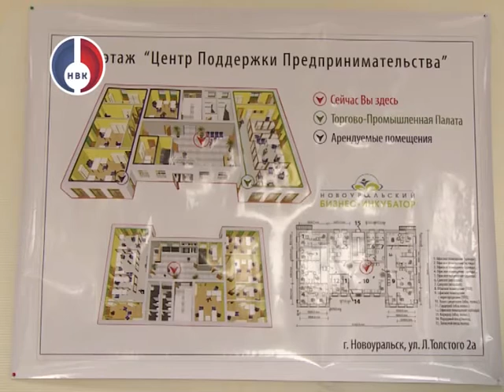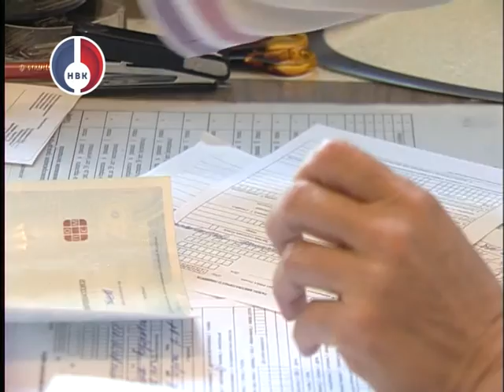"Объектив" от 11 ноября 2015 г.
В Свердловской области принята стратегия социально-экономического развития до 2030 года

Территориальный комитет профсоюза отчитался о проделанной за текущий год работе.

На Урале открыт сезон простуд. Медики говорят о том, что пока эпидемический порог по заболеваемости респираторными инфекциями не превышен.

Новоуральские учителя вышли в финал конкурса Школа Росатома.